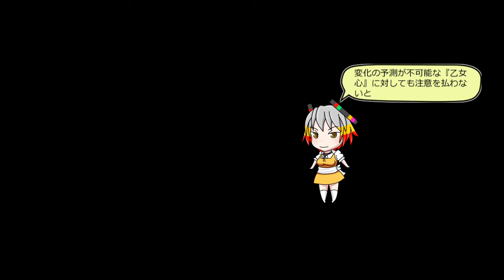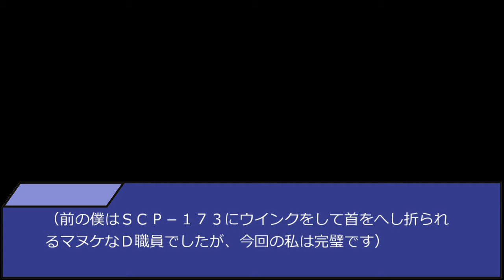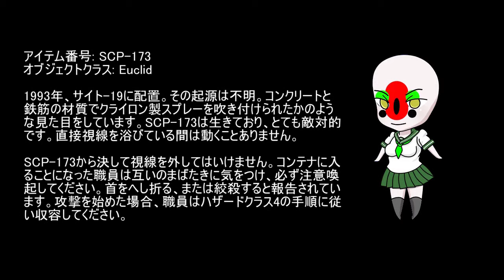【SCP恋愛シュミレーション” シスクリ”】 いちなさん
私立クリーチャー学園は全寮制のエスカレーター式一貫名門私立校！
全世界津々浦々から個性的な才能や能力をもった女の子を財団職員先生たちが集めていて現在の在籍数は2000人以上！
でもご用心、あんまりなじめなかったり地味だったり、むやみに暴れるような子は、
いつの間にか退学や行方不明になっちゃう不思議な学校でもあるの！

そんな学園にある日、突然男子生徒の転校生が入ってくることがわかって…！？
さあ一度きりの青春、いケテル女の子たちとハラハラドキドキの学園生活を謳歌しよう！！ シナリオ読込型VRoidビューワ HachiViewerPlus